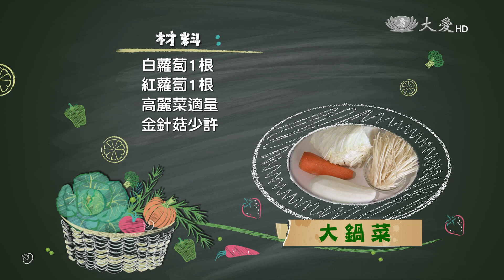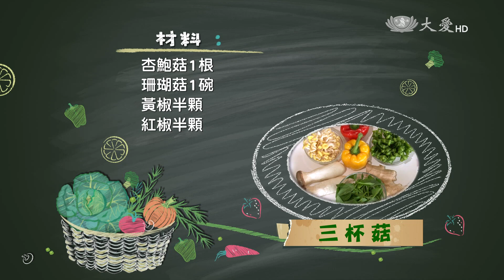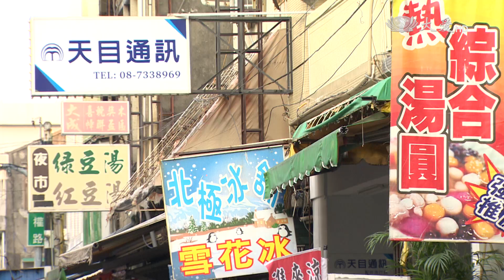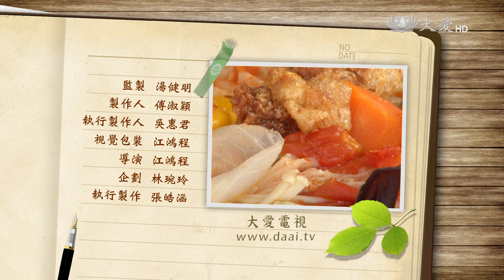【現代心素派】20160407 - 香積料理 - 大鍋菜&三杯菇 - 在地好美味 - 素章魚燒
◎ 劉美惠師姊．51歲．95年受證．法號：心惠．茹素6年

將蘿蔔、玉米、番茄所熬煮的高湯，再加入黑木耳、金針菇等新鮮蔬菜續煮就成了一鍋美味又營養的大鍋菜，而杏鮑菇炸過之後，再用麻油、薑絲爆炒入味，嗯~香噴噴的滋味，讓人忍不住食指大動，曾在姊姊素食館幫忙的劉美惠，從中學到了很多烹飪的技巧，讓廚藝更加精進。

《 大鍋菜 》

材  料：白蘿蔔1根、紅蘿蔔1根、高麗菜適量、金針菇少許、珊瑚菇少許、素排骨1碗、香菇頭半碗、牛番茄2顆、黑木耳1片、玉米1根、素丸5顆

調味料：鹽2.5匙、素沙茶1匙、素高湯適量

作  法：
1.高麗菜、黑木耳切片
2.香菇頭切小塊後，先入鍋爆香備用
3.白蘿蔔、紅蘿蔔、玉米、牛番茄切塊後，加適量的水熬煮半小時，再放入炒過的香菇頭續煮至滾
4.接著放入高麗菜、金針菇、黑木耳、珊瑚菇、素丸和調味料續煮至熟，起鍋前再放入素排骨即可

《 三杯菇 》

材  料：杏鮑菇1根、珊瑚菇1碗、黃椒半顆、紅椒半顆、薑1塊、九層塔1碗、山蘇適量

調味料：鹽1.5匙、麻油適量、醬油2湯匙

作  法：
1.杏鮑菇切小塊；珊瑚菇剝開；薑切絲；黃椒、紅椒切條狀；山蘇切半
2.將杏鮑菇和珊瑚菇分別入鍋，炸至水分收乾備用
3.起油鍋，放入麻油和薑絲爆香，接著放入杏鮑菇、珊瑚菇快炒，再放入黃椒、紅椒、鹽、醬油翻炒入味，最後放入山蘇和九層塔炒熟即可

《 在地好美味 - 素章魚燒 》

哇~居然有素的章魚燒耶! 聽店長說阿，其實老闆是因為想推廣年輕族群吃素，所以才會開這麼一家新奇的日式小吃，這素章魚燒吃起來啊~外皮酥酥的，裏頭有QQ的杏鮑菇，和甜甜的玉米，再淋上各式口味的醬料和海苔，噢~真的是讓人想一口接著一口啦，還有還有，這鍋熱騰騰的關東煮，也是相當受歡迎，湯頭匯聚了蔬菜的天然鮮味，而用糯米漿所製成的素甜不辣和黑輪，那用火先煸過的微焦香氣，還有QQ的口感，真的是讓人意猶未盡，觀眾朋友，下回若是有到屏東來，你也可以來嘗嘗看這美味的日式小吃哦。